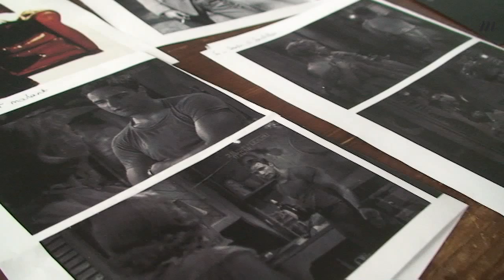Making-of : Jean Dujardin - Madame Figaro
Making-of de notre séance photos avec Jean Dujardin, à l'occasion de la sortie de "The Artist", de Michel Hazanavicius.